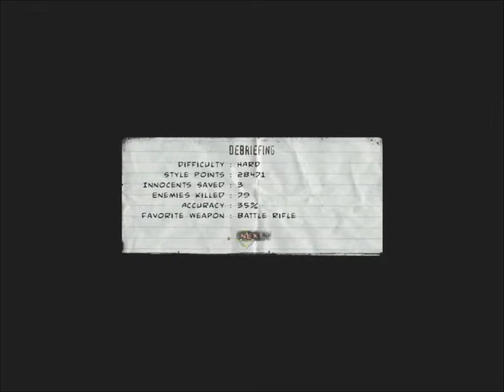神鬼制裁(The Punisher) 第十二章之二：驚爆對戰 臨下之時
這後半段我打了太急促了  所以這片很爛 = =
不過還是想要看的人那就繼續看唄！